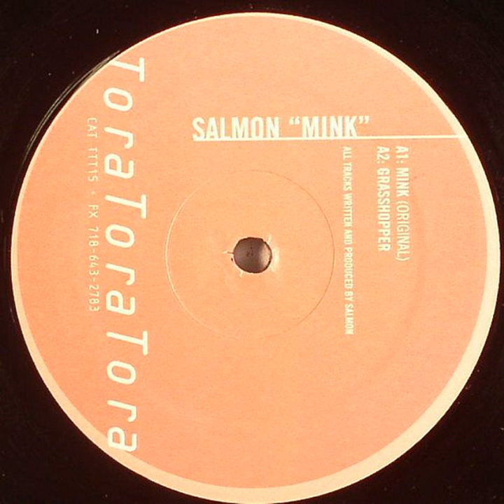Mink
Mink · Salmon · Salmon

Music Publisher: 12k (ASCAP)